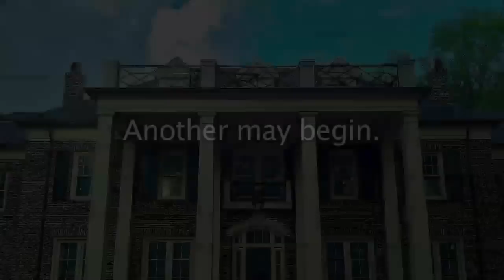LOST Weekend at Chi Phi University of Georgia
The last Lost at 290